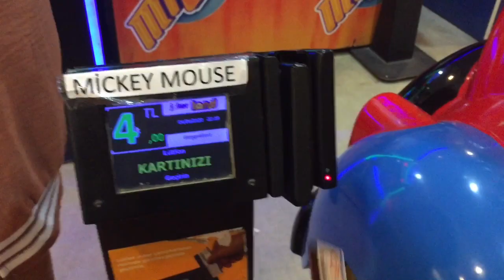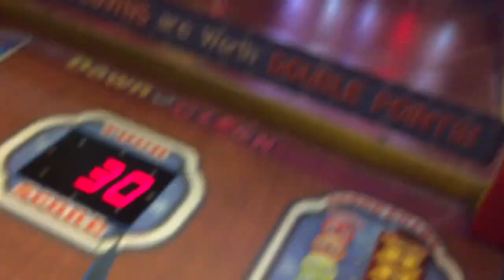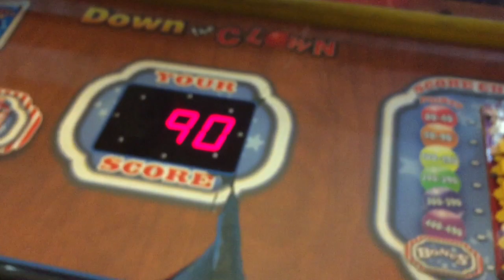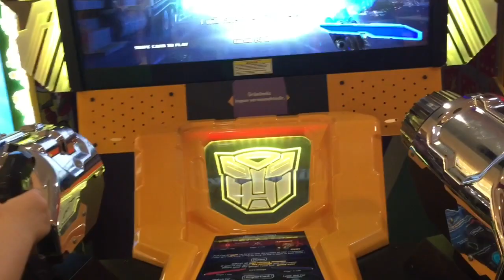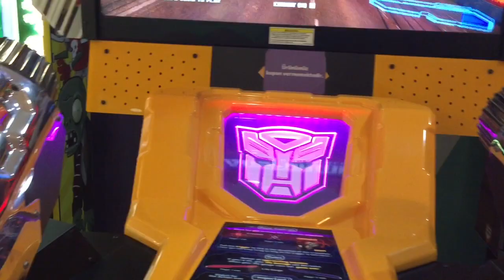Jokerland Oyun Zamanı Eğlenceli Çocuk Funny Kids Videos Çocuk Videosu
Buğrahan ve Metehan Kardeşlerin Eğlenceli Dünyasına Hoş Geldiniz. Gündelik Hayatımızda Yaşadığımız Eğlenceli ve Eğitici Anlarımızı Sizlerle Paylaşıyoruz. Takibi Bırakmayın.

Jokerland'da Oyun Zamanı Funny Kids Video

Pj Masks Toys Pijamaskeliler Oyuncakları Açıyoruz

Toyzz Shop'ta Oyuncak Avı Funny Toys Funny Kids Video Eğlenceli Çocuk Videosu

Bizi İnstagram'dan Takip Edebilirsiniz...

Bizi Facebook'dan Takip Edebilirsiniz...